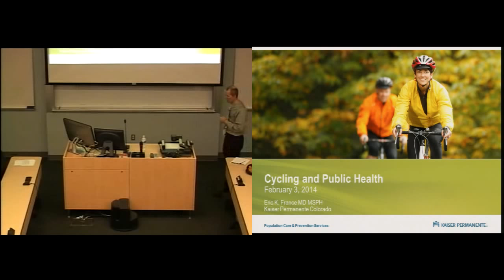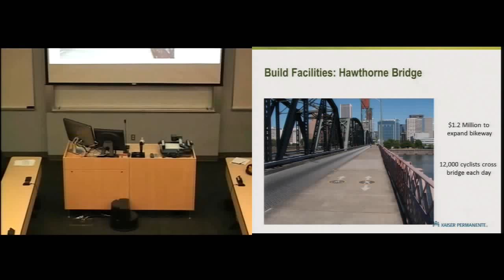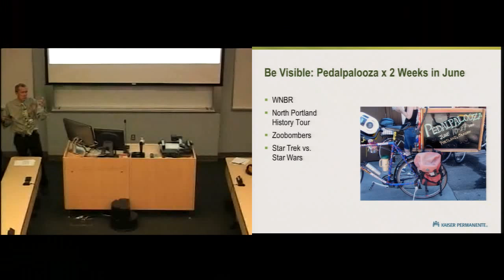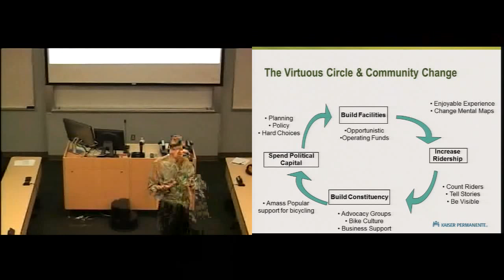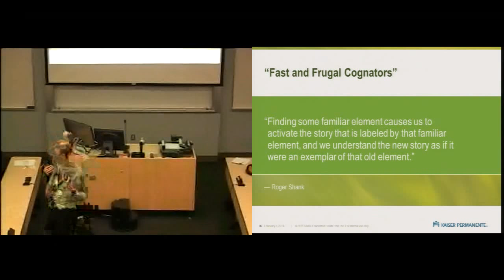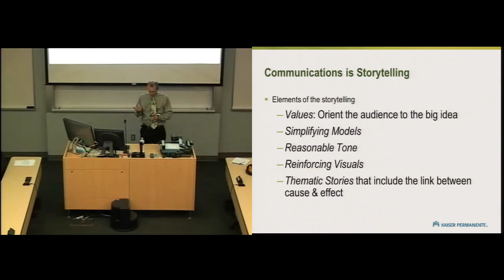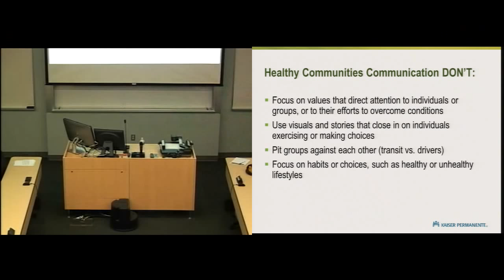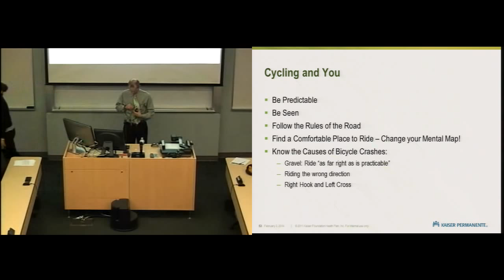Preventative Medicine Grand Rounds: Cycling and Public Health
ColoradoSPH Preventive Medicine Grand Rounds

"Cycling and Public Health" Presented by Eric K. France, MD, MSPH
Kaiser Permanente Colorado